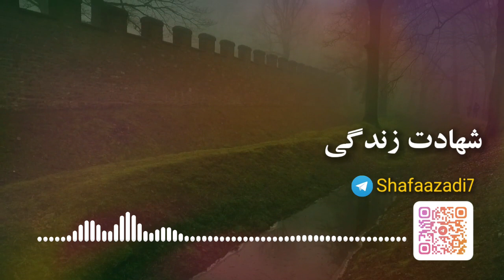Freedom from Anger through Freedom & Healing Ministry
At Iran Alive, we strongly believe that in order to live a victorious life in Christ Muslim-born believers that come to the faith need to go through several weeks in the discipleship program to become free from their past bondages and get rid of the strongholds in their soul (mind, emotions and will) that have been ingrained in them for years in the Islamic culture, beliefs, and traditions in order to renew their minds by the washing power of the Word of God.
Soraya in this short testimony shares how going through the discipleship program of freedom and healing has helped her become free from anger.